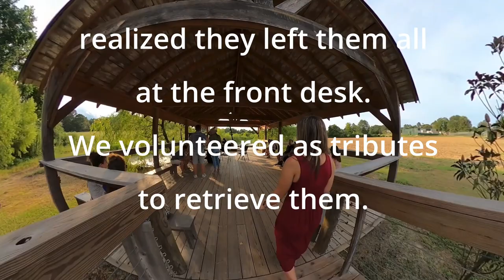Wildest Wine Tasting We've Ever Been To // Wild Animal Encounters at Barn Hill Preserve // vlog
Hey, guys! I’m Elizabeth.

*Please note that this vlog was filmed during 2020. Protective measures which were advised at the time are included in this video.*

If you've been thinking about visiting Barn Hill Preserve, this is your sign to not wait any longer! Barn Hill Preserve is an animal sanctuary in Louisiana with a focus on education. In order to raise funds during 2020, a time when most other events were canceled, Sips with Sloths was born. Sips with Sloths was advertised as a wine tasting with live sloth encounter. We could not have been happier with our experience & felt we got way more than we bargained for. It's for that reason that we returned to Barn Hill for their otter swim encounter only a few weeks later!

Straw fedora hat
Tie-sleeve striped bodysuit
Gold hoop earrings
Bangle bracelets
White distressed jeans
Slip-on tan woven sneakers
GoPro Max (360 camera)
GoPro Max case
GoPro Fusion grip & tripod

Hey, guys! My name is Elizabeth & I'm located in Baton Rouge, Louisiana.